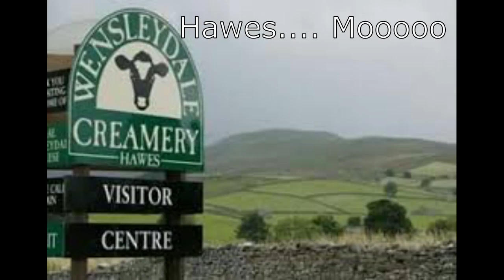Episode14. Sammy Skintbobs. Bum To Billionaire. Reality Money Playthrough.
Today we go from the dairy in Hawes recycling used plastics to LKW in Manchester. I decided to change from Homeless Haulage to Bum to Billionaire.  Following Sammy as he attempts to come from the streets to becoming a billionaire with his haulage company.